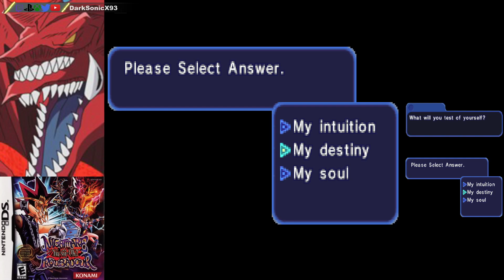DS Yu-Gi-Oh! Nightmare Troubadour Gameplay no Commentary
25+ minute gameplay of Yu-Gi-Oh! Nightmare Troubadour for the Nintendo DS with no commentary.